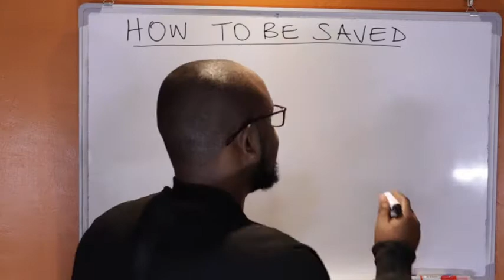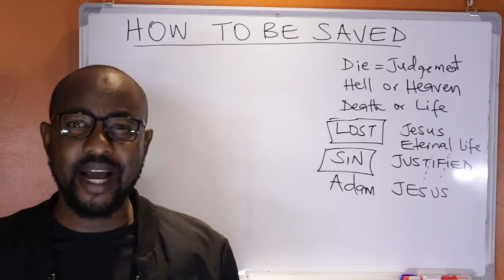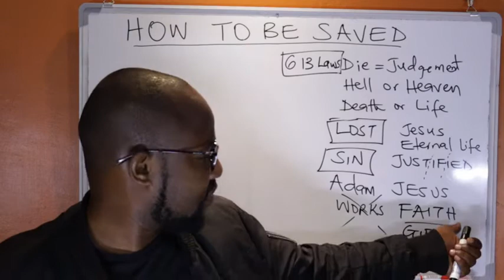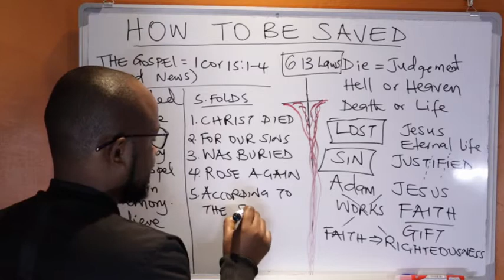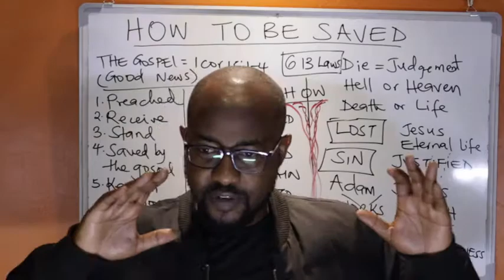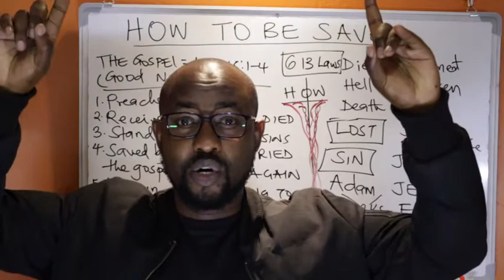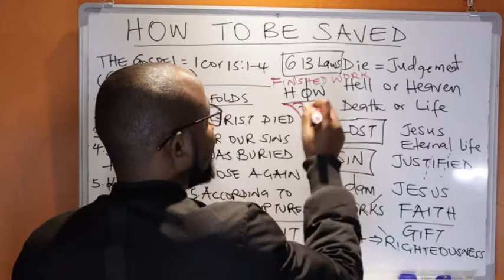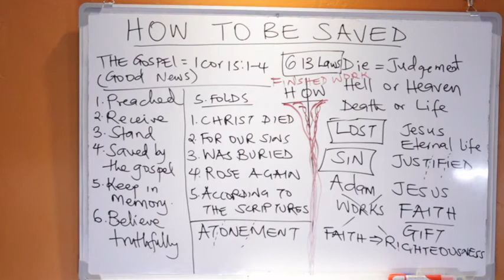How To Be Saved...The Simple Gospel Of Grace Well Explained.